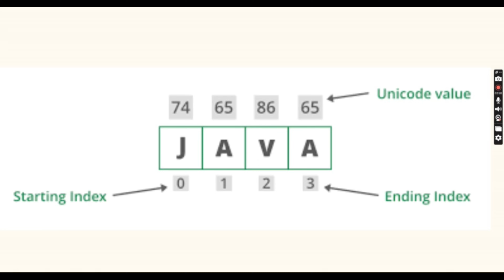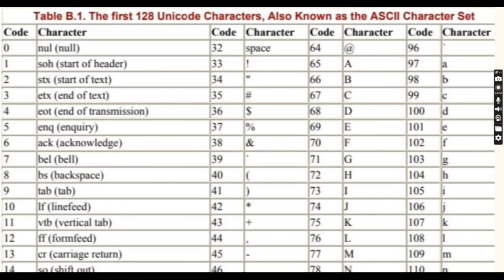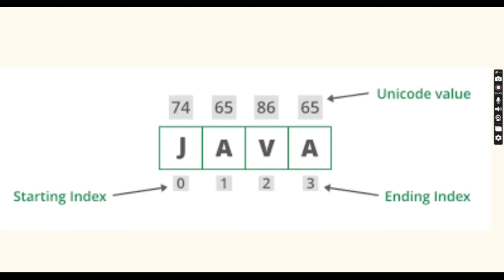Unicode in java With Example || What is Unicode? How Is It Used In Java ? | the place of learning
the place of learning

Instagram_id .